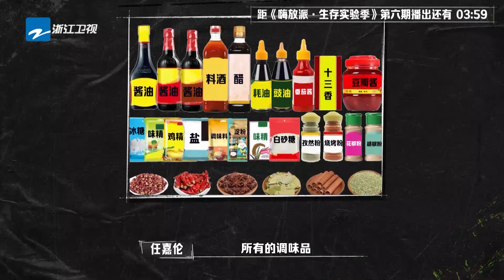大鱼大蟹有！任嘉伦吃到满足~武大靖被妈妈远程指导有多靠谱！|嗨放派3 HaveFunS3 EP6 CLIP 20241004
《嗨放派3》上岛历险记~
《嗨放派》生存实验季挑战即将开启，海岛未知生活来袭！